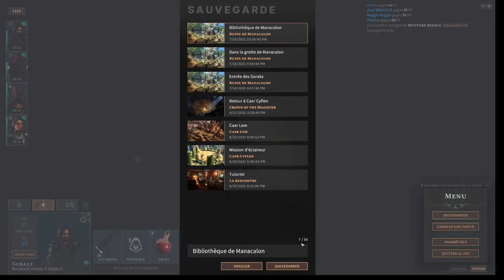Solasta - Episode 10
Nous parcourons la bibliothèque de Manacalon. Elle nous révèle de nombreux secrets, parfois de mauvaises surprises ! Mais nous surmontons les épreuves pour rechercher des Soraks comme le conseil des legs le souhaite.